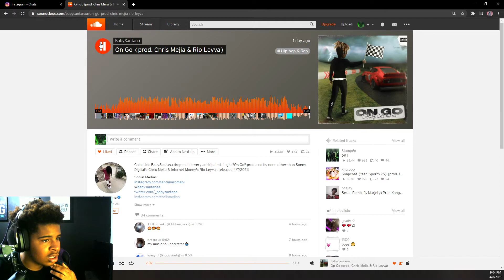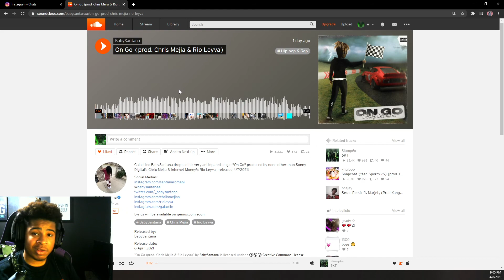PVO E REACTS TO Baby Santana On Go (prod. Chris Mejia & Rio Leyva)